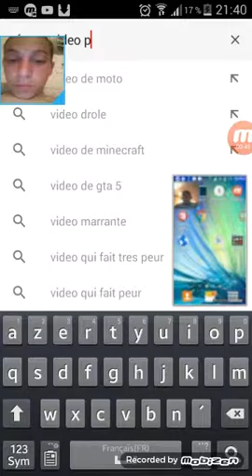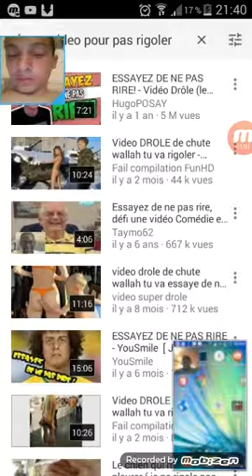Nouvel apli et nouvel video aimer svp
Jessai ma nouvel apli jespert que sa vous plait dit ma se quil y a a changer merci et un pousse bleu 😆